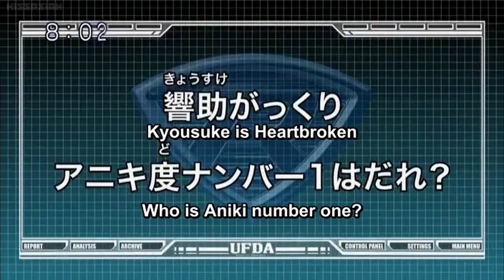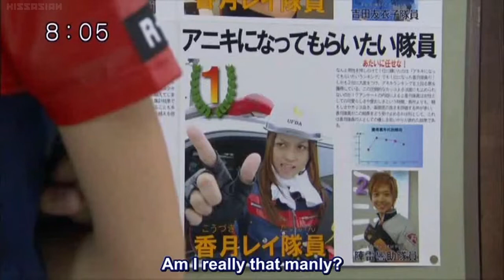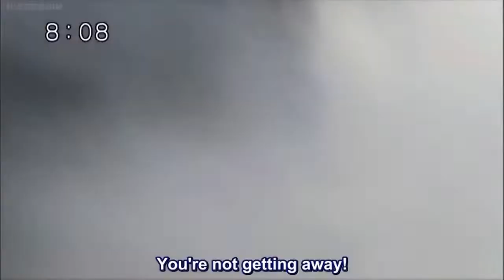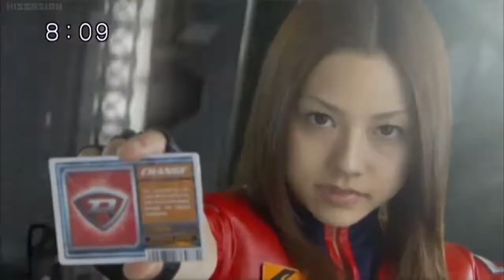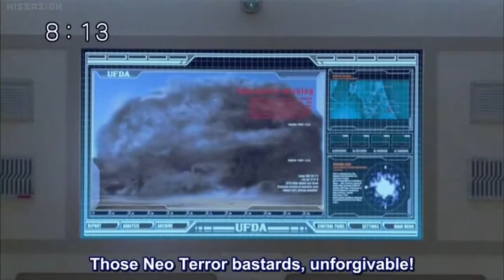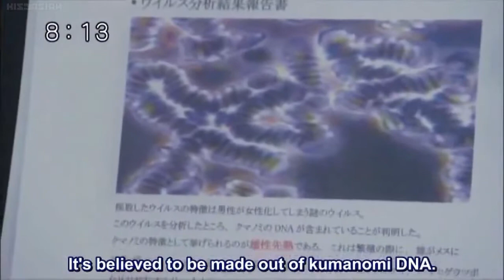출동! 레스큐포스 44화